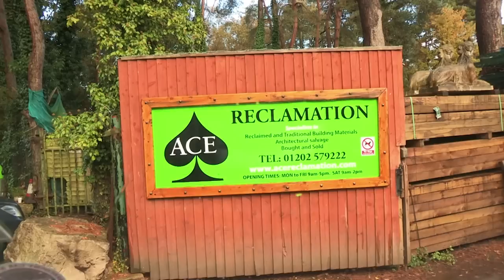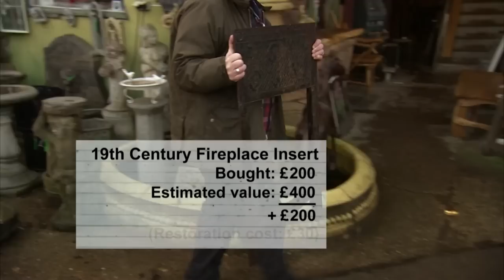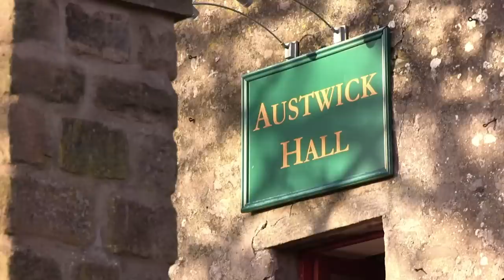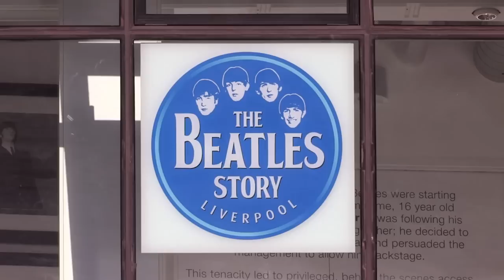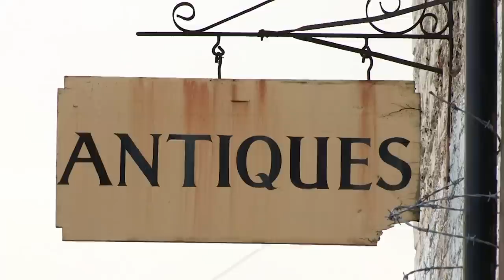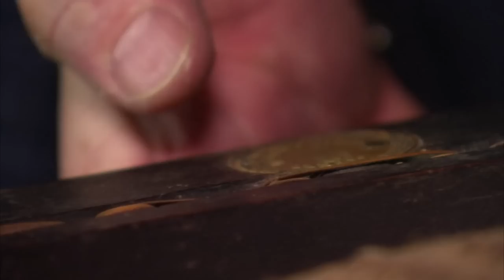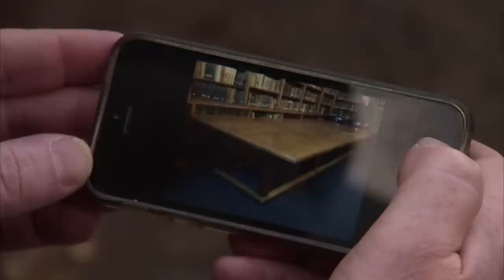Searching A Crypt For Hidden Treasure | Salvage Hunters | House to Home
At a Dorset salvage yard, Drew uncovers a bathing beauty he suspects is an Art Nouveau masterpiece and later makes an unusual purchase at a country hotel. In Liverpool, the chaps visit an antiques dealer who specializes in the unique and bizarre. And, at Lancing College, the duo tour the largest school chapel in the world before searching the crypt for hidden treasure.

Season 4 Episode 7: A tidy Dorset salvage yard is home to a cast iron bathing beauty that Drew suspects is an Art Nouveau masterpiece. Drew makes an unusual purchase at a country hotel on the edge of Yorkshire Dales. Hoping to pick up some much-needed stock the chaps stop by a Liverpool antiques dealer where a quick scan of the contents leads Drew to an unusual chair. Later it’s a visit to Lancing College, one of the UK’s top public schools and  home to the largest school chapel in the world. After touring the astonishing structure, the chaps search for treasure in the crypt.